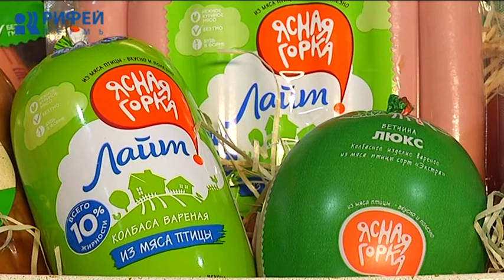Что Есть. Легкий «Цезарь»